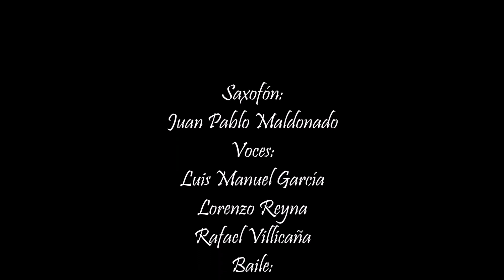México Flamenco. Espectáculo "Mestizos"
Estudio Flamenco Morelia.
Ixchel Castro Lerma.
Educación Tutorial para el Aprendizaje Autónomo. 2019.